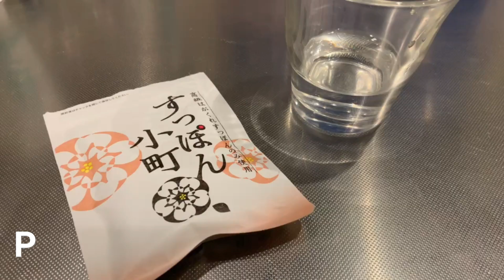ワンオペ育児ママのナイトタイムルーティン👶🌙2019年春🌸主婦の1日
8ヶ月の息子を育てています👶
夫の仕事の関係で月4日以外ワンオペ育児をしています。
子供が寝た後のナイトルーティンを紹介します🌙
同じ日のモーニングルーティンとデイタイムルーティンもあるので

おうちごはんに困ったら
上級食育アドバイザーOKUNOにおまかせください！

食べることが大好き！が高じて
出産後に上級食育アドバイザーの資格を取得。
簡単、栄養たっぷり時短料理や
子どもの離乳食・幼児食など
食関連の動画を中心に配信中！

【OKUNOプロフィール】
東京都出身/35歳
3歳男の子、1歳女の子を持つ2児のママ

✏️所有資格
上級食育アドバイザー
離乳食・幼児食コーディネーター

「OKUNO CHANNEL宛て」

【OKUNO CHANNELの再生リスト】

【楽天ROOM】
我が家で使っていて便利だと思ったものは楽天ROOMで紹介しています！